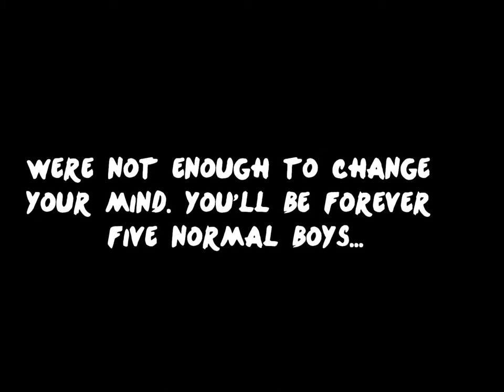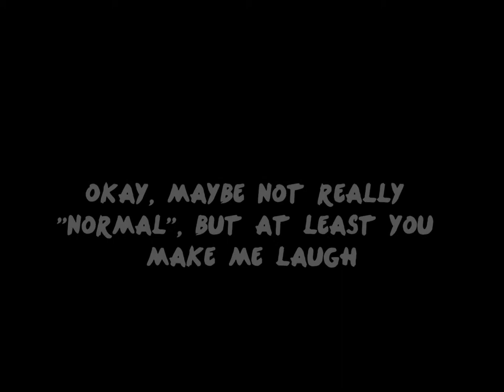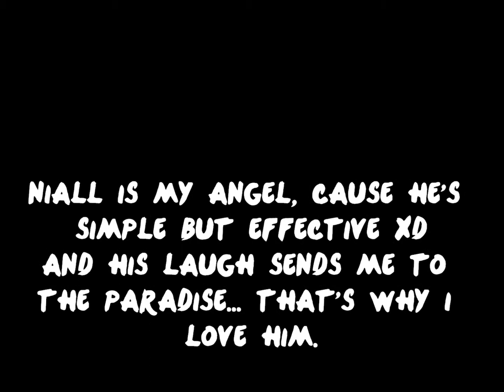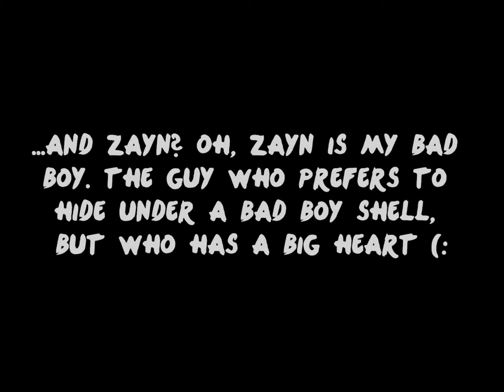Happy Anniversary, One Direction. (Italian Directioner)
Happy anniversary, life. This is my third video (coincidendìce? I think not), and I hope you'll like it... But... I think that you'll never watch it. Anyway, Happy Anniversary.
Love,
Maira xx